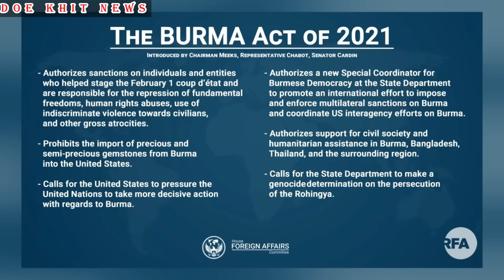အစောကြီးကတည်းက အခုလိုဆော်လိုက်ရမှာ မအလကတော့ ခွေးလုံးလုံးဖြစ်ဖို့ နီးကပ်လာပြီ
👉👉👉 အီးယူ နှင့် အမေရိကန် တို့၏ လှုပ်ရှားလာမှုသည် စကား သက်သက် ဖြင့်သာ မဟုတ်တော့ဘဲ ထဲထဲဝင်ဝင် ပတ်သက်လာရန် ပထမခြေလှမ်း စ လာပြီ ဆိုသည်ကို စစ်ကောင်စီက ရိပ်စားမိနေပြီ ဖြစ်သည်။